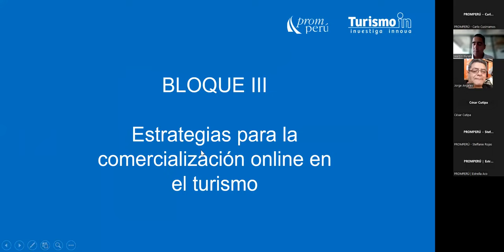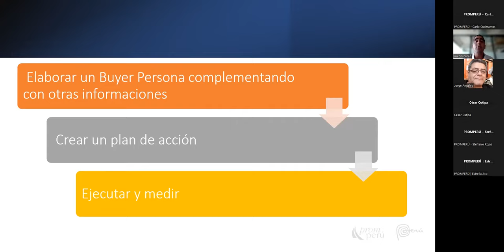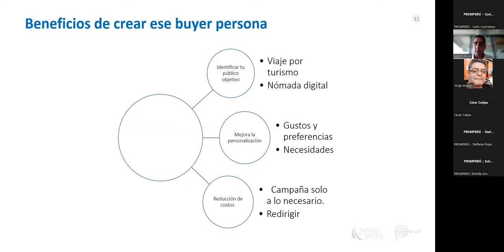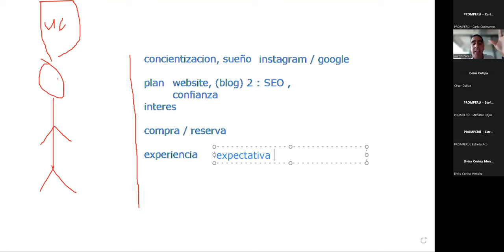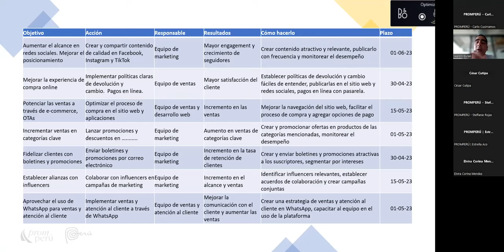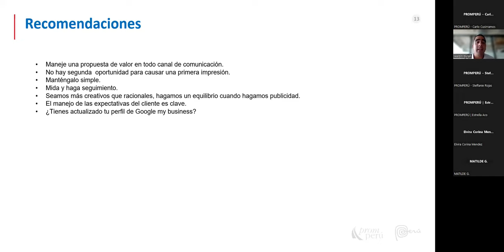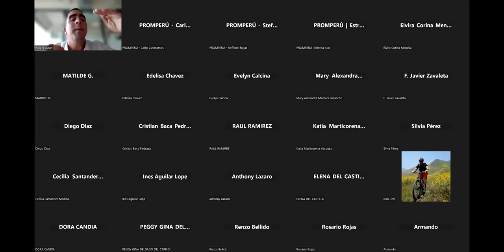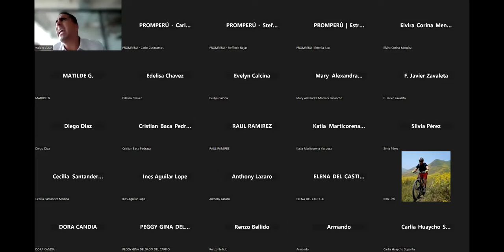TID ed. 15 | Estrategias para la comercialización online en el turismo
En esta nueva edición de Turismo In Day, un evento de TurismoIn, conoce cómo maximizar las oportunidades de venta digital en el sector turismo, qué planes de acción poner en marcha para atraer la atención de los compradores digitales y qué herramientas son útiles para estos objetivos.